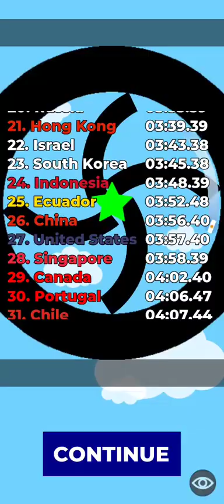Marble Countries Race | Choose Your County and Win the Race